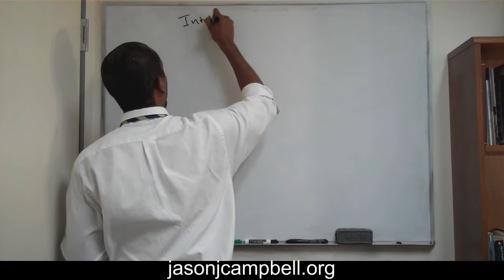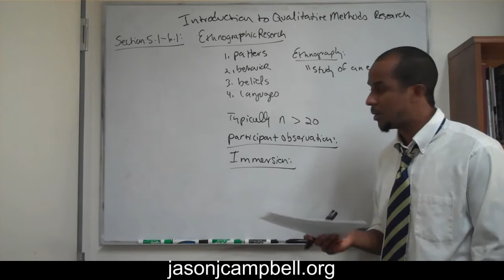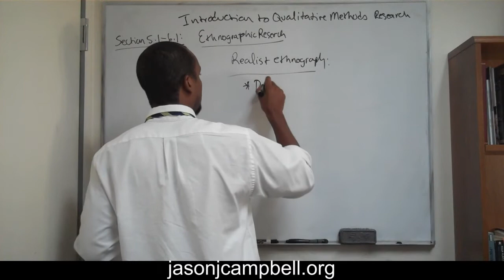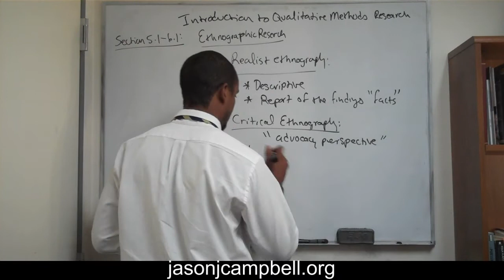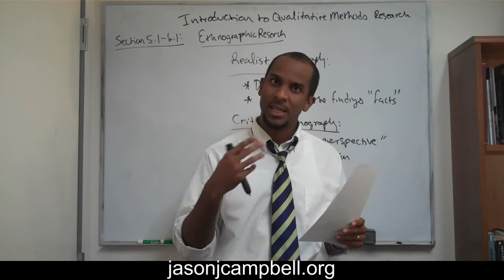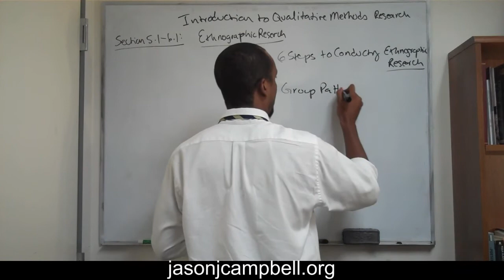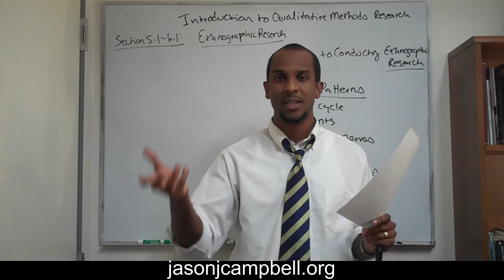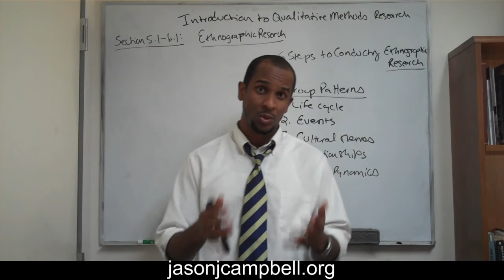46. Introduction to Methods of Qualitative Research Ethnographies and Case Studies